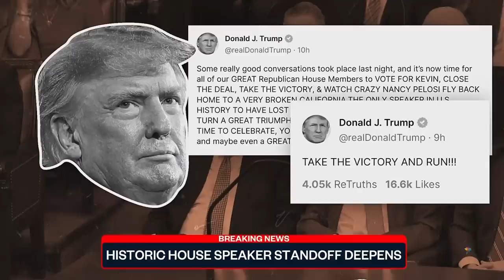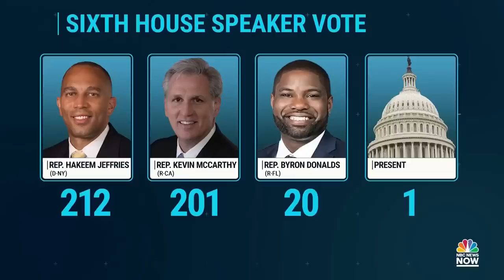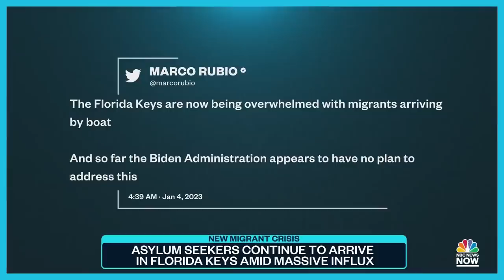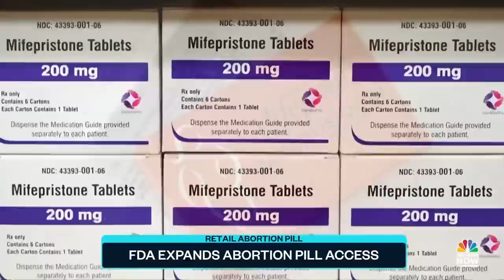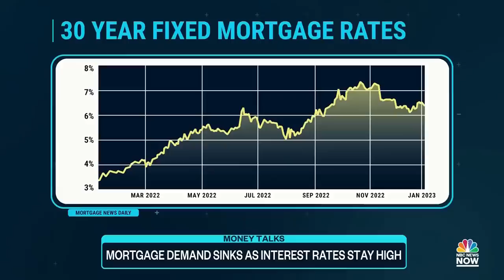Top Story with Tom Llamas - Jan. 4 | NBC News NOW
A life-threatening storm makes landfall in California, Congressman McCarthy loses his sixth ballot in his bid for House speaker, asylum seekers continue to arrive in the Florida Keys amid an influx of migrants, housing prices soften slightly as costs to buy surge, and Colorado issues its first missing Indigenous person alert.